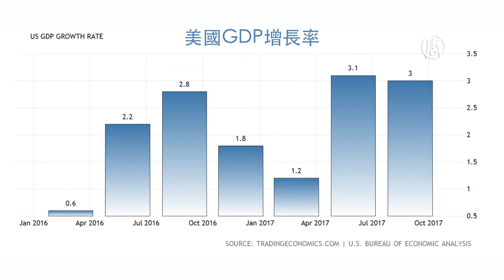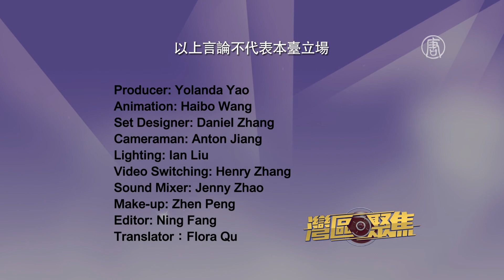《灣區聚焦》第63期：川普稅改 誰是最大的贏家？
川普稅改計劃正在緊鑼密鼓地推進中，這次稅改，個人稅和公司稅分別有哪些變化？到底誰是最大的贏家？新法案能否像上世紀80年代里根總統的兩次稅改那樣，使美國經濟從持續低迷中重新走向繁榮呢？
「你好Tom，歡迎再次來到我們的節目。基於目前的徵稅制度，你如何看這次的稅收改革？」
Tom：這次的稅收改革有很多目的。其中包括個人稅收減少，主要是中產階級及其以下；還包括廣泛的企業所得稅減少，是為了推動小型企業發展並且有助於我們的國際競爭力；然後還包括姍姍來遲的最終的現代化- -美國向“屬地徵稅制度”轉變，而非現在這個使我國好幾年來都缺乏競爭力的“全球徵稅制度”。我認為將這些目的結合起來看，如果這次的稅改能夠實施，儘管它仍然將會有很大的變化。我覺得我們會在年底達成一個稅法。總的來說這會導致經濟活動的興旺，2018年和2019年的經濟增長率甚至將會在某些季度上升5%以上，雖然可能會回落。但整體上這是個非常有必要的改革。
「現在的國內生產總值率是怎樣的？」
Tom：現在基本上兩個季度都大約是3%，在過去的十年裡我們的GDP增長率連2%都不到。這是糟糕的稅收政策、糟糕的管理政策——坦率地說——還有美國企業認為奧巴馬政府在與企業作戰所造成的。他們的確如此，他們甚至把這個戰爭稱為“反煤炭戰爭”。這已經結束了。共和黨國會已經幫助川普廢除了大量的條例，再加上對稅改的憧憬，已經提振了經濟。但這還不夠，經濟暫時可能會以3％的速度增長，但想要保持的話我們確實需要這個企業稅的改革。
「剛才說這次稅制整改包含了個人稅收和企業稅收，我們先談一談企業稅」
Tom：總的來說，這有一個重要的主題。也就是說，你想要做的是製訂鼓勵人們投資和增加美國商品供應的企業稅改革。這些被稱為“通過減稅而刺激生產和投資”。你希望體制獎勵那些冒險投資、供應商品的人。企業稅改革在很大程度上的作用是降低稅率，並取消免稅，使人們可以專注於賺錢和做商業決策，而不是看繳稅做決定。
我到今年12月份已經做了30年的小企業律師，每當有人來購買一個企業、或出售一個企業、或開創一個企業，我首先會問他們誰是你的會計師。我們必須設計出方案，確保你無論做什麼都繳最少的稅。這不是一個管理國家的好方法，更不用說管理企業了。企業稅改革的目標是縮減企業稅收，並且強調良好的商業行為，而不是製定像39.5%那樣高的稅率，然後沒有企業願意交稅。
你可能聽說過實際稅率這個名詞，它是低於39.5%的。那麼這是承認你的稅法是沒有意義的。如果人們不支付，為什麼你設製39.5%呢？所以你想要的是一個降低稅率並鼓勵人們冒險投資的系統。這就是“供應方減稅”。

公司稅法貸款，再加上這次稅改下12％左右的資金回籠，都將提供巨大的短期和長期刺激，並將真正推動經濟。
「稅率減到了20%，這會鼓勵公司回歸美國嗎？」
Tom：是的，這就是為什麼美國喪失了這麼多的工作職位的原因之一，它主要來講有四個原因。 95％的消費者在美國之外，所以美國人會去海外辦企業。還有勞動力的差距--中國的普通工人比美國的普通工人賺的少。這兩件事情是不會一夜之間改變的。 95％的消費者仍將在國外，而且無論是墨西哥、危地馬拉、還是中國，美國的勞動力價錢都將略高。但這並不意味著美國人應該允許我們的政府在法規和稅收方面繼續做對我們的企業不利的事。
降低稅率從而減少美國企業花費以至於能夠將資金帶回我國，這種努力是非常重要的。他們說在未來的十年裡可能會有3萬億甚至4萬億美元的回報。這相當於美國三分之一的經濟，可能比這稍微低點兒。單單這一點，都會是一個巨大的、巨大的經濟刺激。如果他們沒做別的，只是說：“從現在起你可以把12%的資金帶回美國，那美國的經濟就會起來”。他們肯定會這麼做。
把企業稅率下調到20％，鼓勵人們不再把錢花在會計師身上，而是花在擴大業務上。這也叫作“供應方減稅”，因為它鼓勵人們去冒險從而為經濟圈提供更多的商品。
English Version：